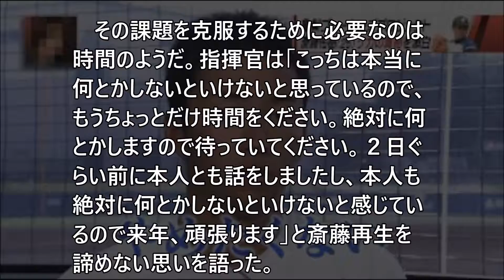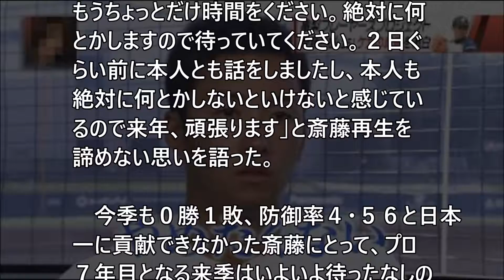【日本ハム】栗山監督 斎藤の再生について「もう少し時間をください」